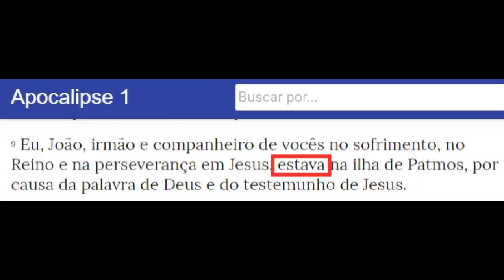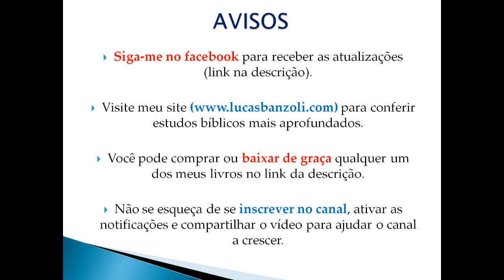Mitos Bíblicos #2: João escreveu o Apocalipse em Patmos?